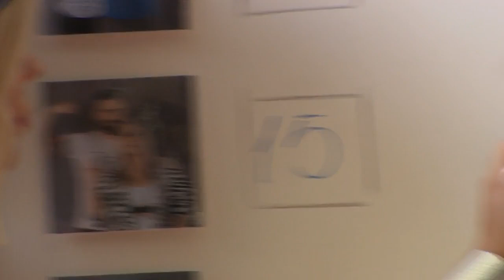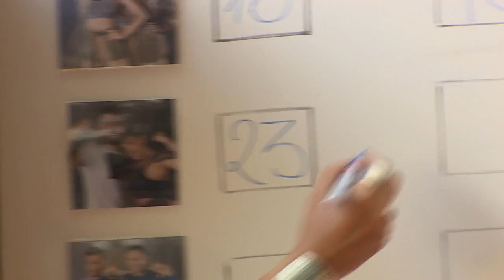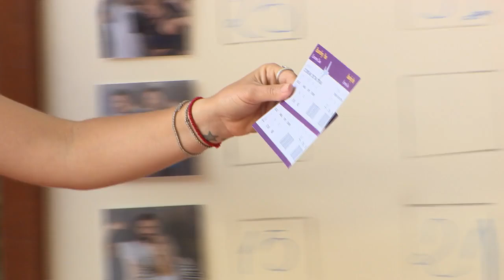Speak și Ștefania pleacă în Taiwan! "Mă simt ca și cum aș fi ajuns în finală"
În Asia Express sezonul 3, episodul 23, Gina numără monedele acumulate de fiecare echipă în parte. Speak și Ștefania află că au câștigat biletele către Taiwan! ”Mă simt ca și cum aș fi ajuns în finală”, a spus artistul.

Urmăreşte „Asia Express - Drumul Comorilor” şi pe:
➠ TV Antena 1, în fiecare DUMINICĂ, LUNI, MARȚI și MIERCURI, de la ora 20:00;